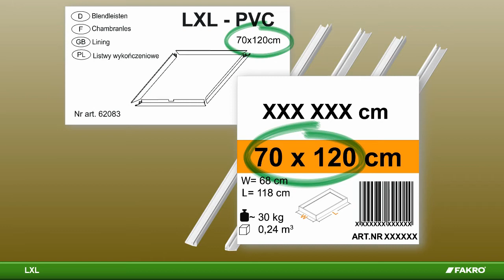LXL Fakro Trim Kit Installation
How to install the Fakro LXL-PVC trim for Fakro attic ladders.